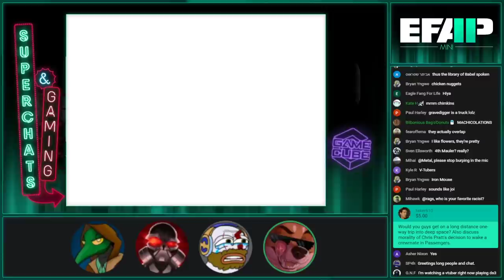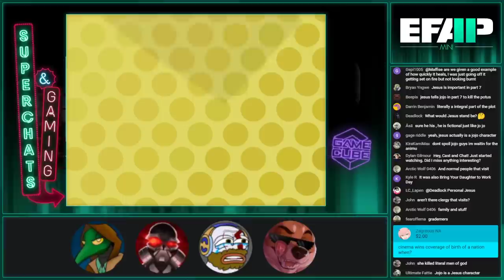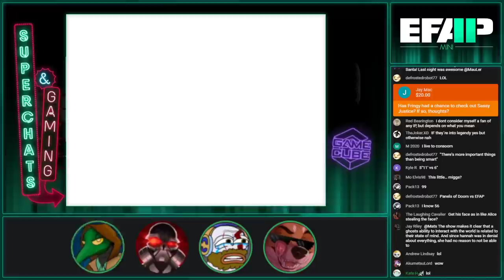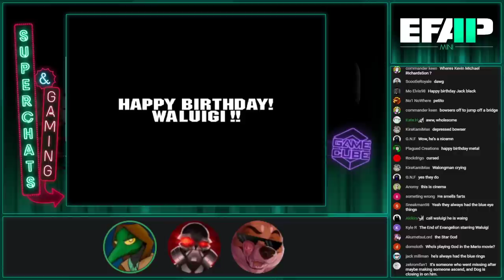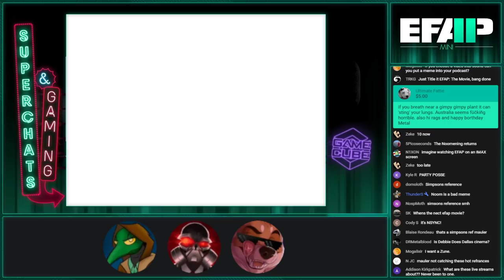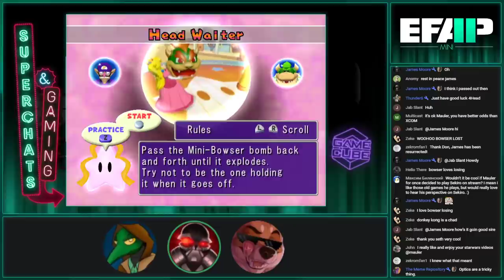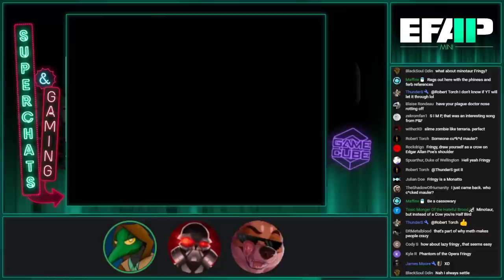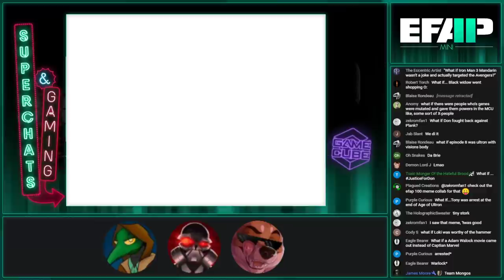EFAP Mini - Superchat Catchup for #154 and #150 (4)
Original Airdate: 29th September